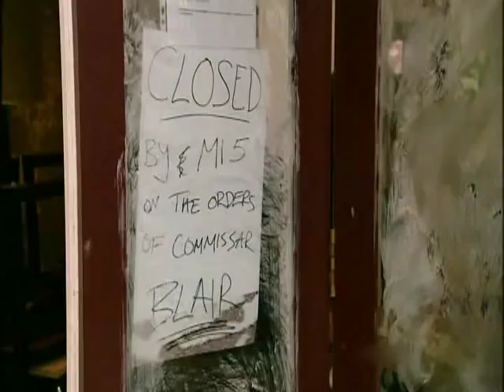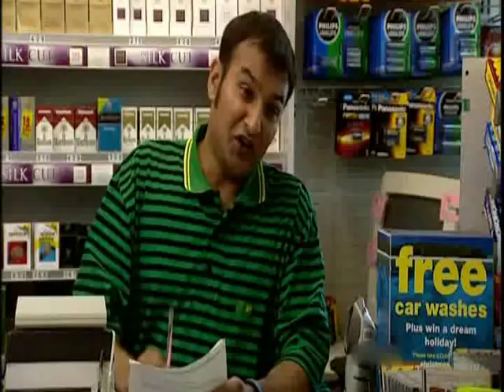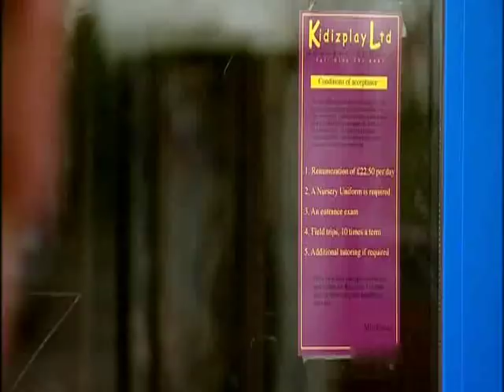Adrian Mole: The Cappuccino Years Episode 3